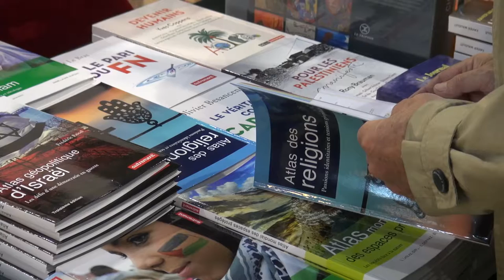Fabrice Grenard - La drôle de guerre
A l'occasion du Salon du livre des Rendez-vous de l'Histoire à Blois, rencontre avec Fabrice Grenard autour de son ouvrage "La drôle de guerre, l'entrée en guerre des Français" aux éditions Belin.